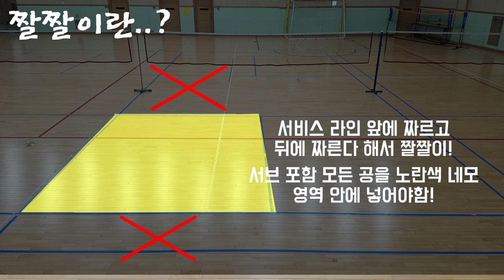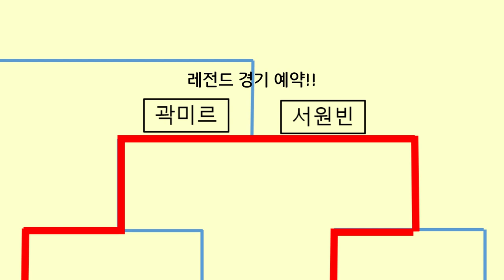(예선3경기)무슨 힘이 이렇게 좋아? 스매시 파워가 남다른 금복주 선수와의 짤잘이 대결!!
세계최초로 오픈한 짤짤이 콘테스트!
예선 3경기!! 요즘 대세 서원빈 선수와 정민턴이 만났습니다!!
극딜러 금복주 선수의 강공에 흔들리는 정민턴?! 하지만 잘 극복해갑니다 ~
총 상금 30,000원의 거액을 걸고 여섯 남자가 모였습니다.